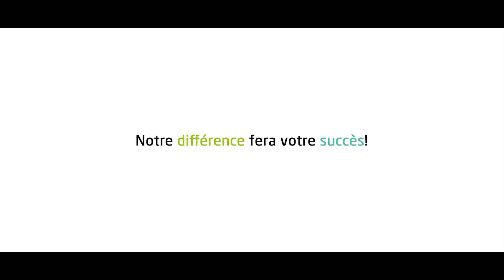Appartement T4 de 75m² à ARGENTEUIL (95)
Yannick MWEMA vous propose sur la commune d'Argenteuil, au centre-ville, proche de la basilique, un appartement de type T4 au deuxième et dernier étage d'une petite résidence.

Cet appartement est livré clé en main et donc prêt à être aménagé selon vos souhaits. Son volume généreux de 75,92m² comprend une entrée d'environ 7m² donnant sur un séjour lumineux décoré de pierre de parement et permettant un accès direct à la une cuisine ouverte équipée et aménagée ainsi qu'à un balcon, pour un total d'environ 30m². Un long couloir dessert les trois chambres dont la plus grande est équipée également d'un balcon pour un espace de près de 12m². La même superficie pour la seconde chambre, et la dernière offre une surface de 11m² avec ces placards de rangement. Vous disposerez d'une salle d'eau d'environ 4m² et d'un WC séparé d'environ 2m².

Un box parking privé en sous-sol d'une capacité d'environ 20m² vient compléter ce bien. Les charges de copropriété sont estimées à 138 € par mois et la taxe foncière s'élève à 1400 € par an.

À proximité :
- fitness park à 2 minutes à pied
- différents commerces de proximité de type tabac épicerie boulangerie etc.
- Intermarché express à moins de 5 minutes
- centre commercial côté seine à moins de 10 minutes à pied
- les bus dont l'arrêt est au pied de l'immeuble vous mèneront à la gare d'Argenteuil en moins de 15 minutes
- gare Paris Saint-Lazare en 9 minutes

A saisir rapidement.